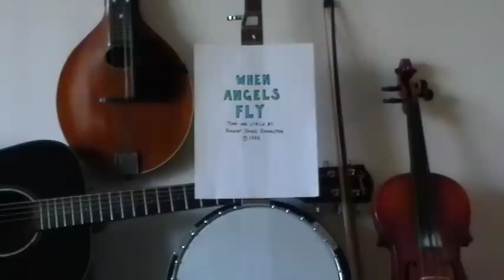(A Great Songwriter) When Angels Fly by Vincent James Symington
This song I wrote in 1985. Obviously at a time where I was fairly unhappy in life. But I always try to write lyrics that have some meaning so. Hopefully they sound pretty good to all who listen. As always my mom (Pearl Symington) is singing background vocals and my uncle (Nick Savliuk) is playing guitar.